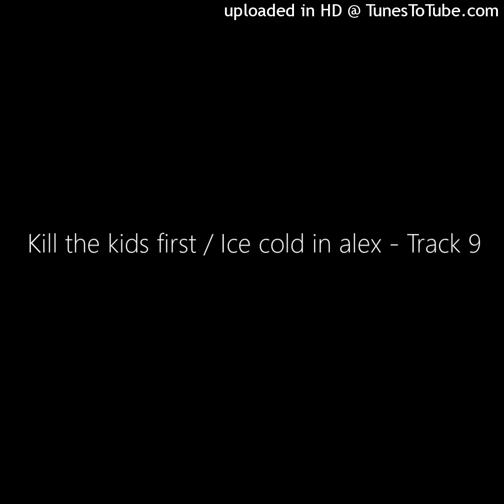Kill the kids first / Ice cold in alex - Track 9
Copyright owned by the respective artists.

Demos produced in the S.Wales valleys. Recorded 2000/9 With sights on the proverbial record deal, some of them did indeed get one, some played just for fun, some already signed acted younger than the kids, but all in all, it was a great time before iPhones took over the planet, when amazon was just a jungle and music was burned 8x to cd and played loudly in cars on the way to gigs. I pretty much left the studio game when photoshop grew more significant than knowing how to tune your guitar :) But someplace between the millennium bug sweeping the globe and M Jackson singing his last wooo it was a fine time in our little studio, catching a few great artists as the tide of live music bad belt buckles and emotional haircuts roared in the uniqueness of its own glory. There are some gems the www has never seen, some real good stuff / some real bad, but collectively I feel they can say yet more about the great wave we had the chance of riding into the future. Peace & Love Richy